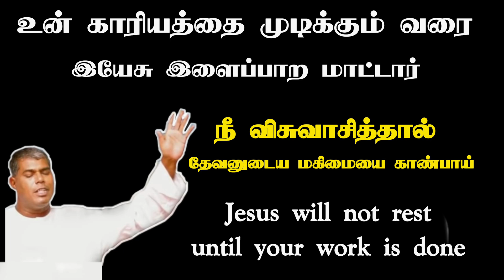உன் காரியத்தை முடிக்கும் வரை இயேசு இளைப்பாற மாட்டார் | Tpm message | pastor durai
உன் காரியத்தை முடிக்கும் வரை இளைப்பாற மாட்டார்| பாஸ்டர் துரை | TPM message